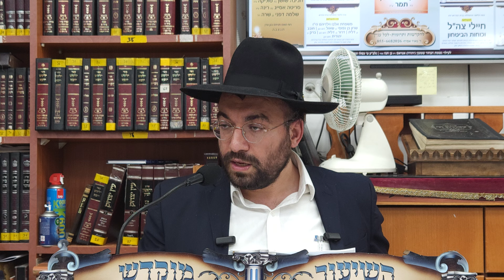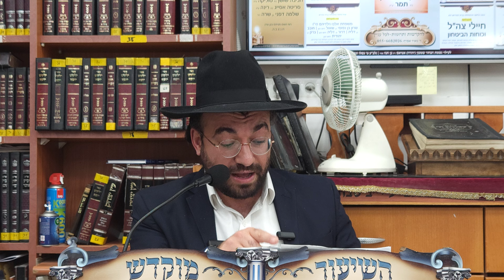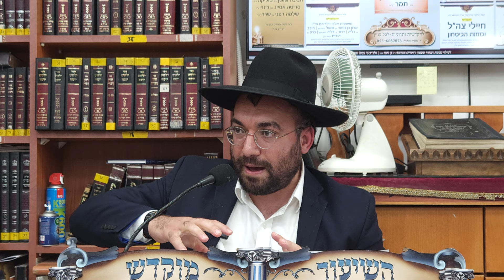הרב מיכאל רביע | תיקון חטא אדם הראשון | חלק ב |בית שאן | תשפ"ד